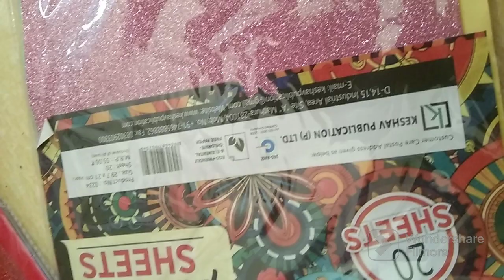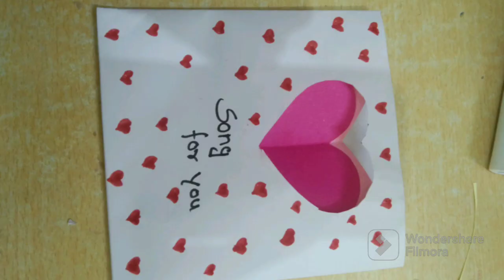card making idea 💓✨ / cute card making for someone special / craf idea / crafter/ easy card making